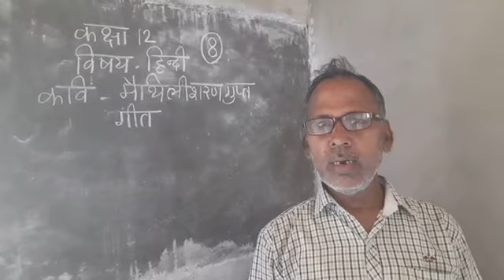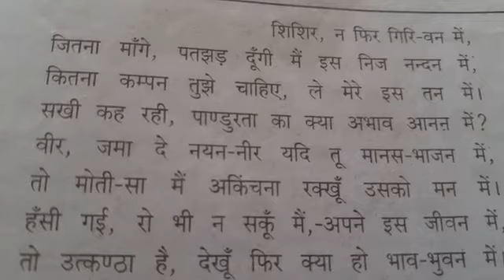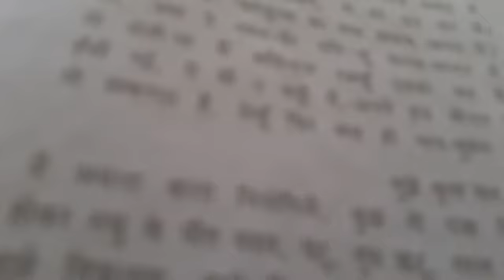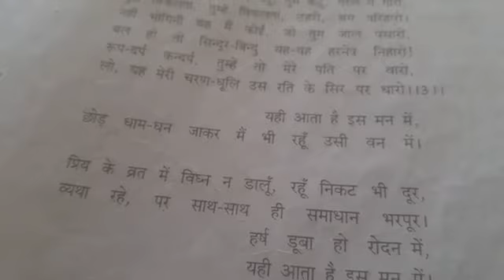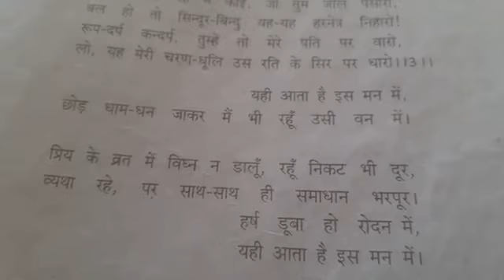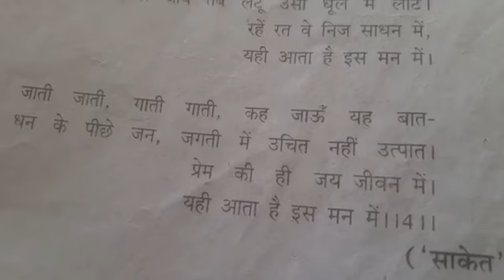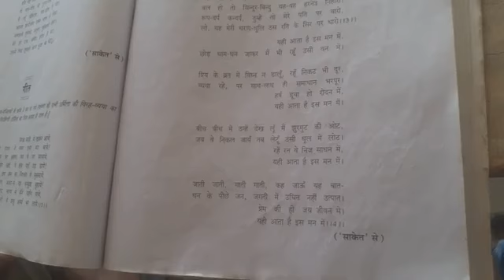Class 12th Hindi lecture 8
Maithili Sharan Gupt ( geet)